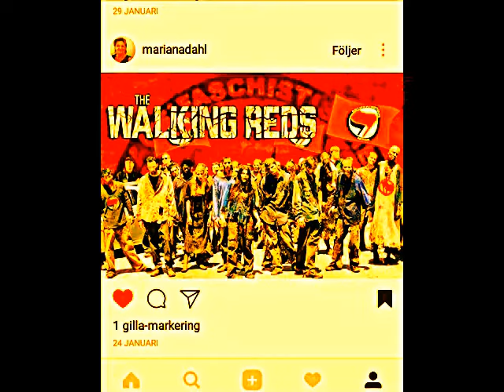night port remix japan